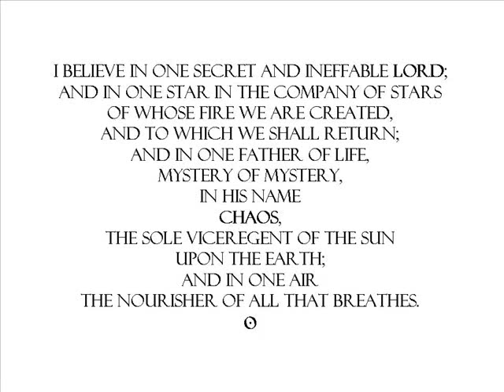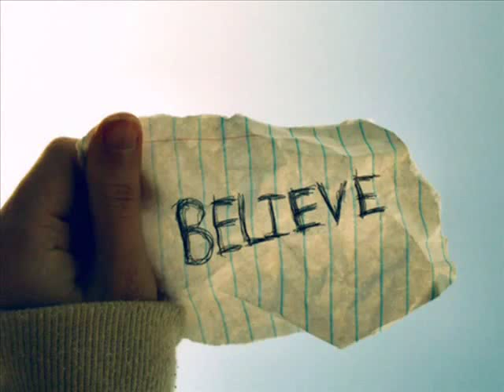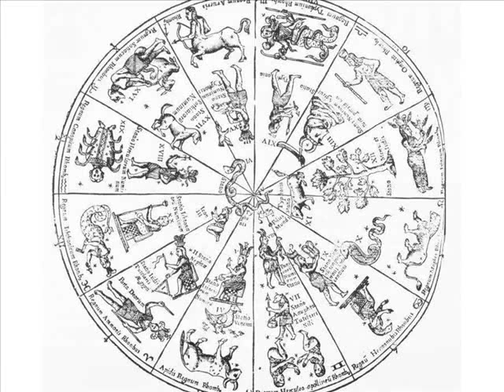Thelema - EGC Creed (Part 1)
for part 2, and thr rest of the series, which will be forthcoming. Aleister Crowley, Thelema E.G.C. O.T.O.